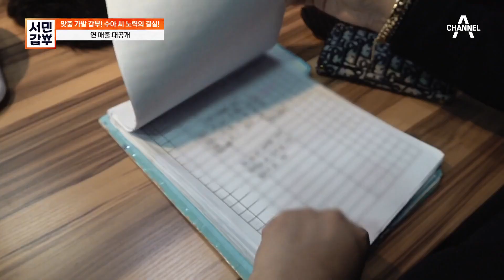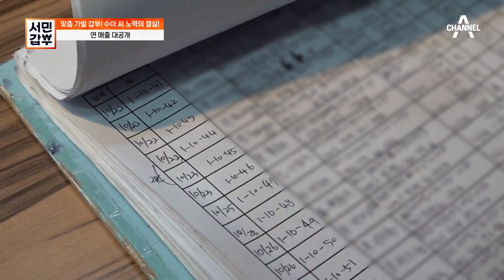가발로 연 매출 약 ▷20억 원◁을 버는 갑부만의 시크릿 비법은? | 서민갑부 419 회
자연스러운 질감 처리의 비법은?
특허받은 갑부만의 숱가위!